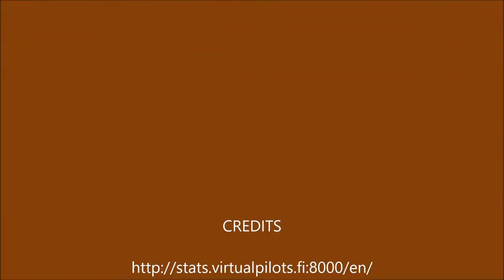Mastiffs Games Finnish Virtual Pilots Server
This Channel is dedicated to all Veterans no matter what service or country you have served.

I'm a flight simulation enthusiast, since 2007. I have served in the U.S Army. We at 71st Eagles support Veterans and encourage fellow veterans to join us at our squadron and whether you have PTSD, Dementia, alzheimer; we are here and listening and playing Flight sims and just enjoying ourselves.

Remember 22 Veterans takes their lives everyday!

System Specs:
||Thor|| i9x 9900k || ASUS z370 MH X WiFi|| WIN10x64 || RGB G Skill DDR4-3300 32GB || EVGA GTX 2080-8GB || 7.1 Turtle beach Elite Pro T.A.C. || PSU1200w || TrackIr 4/ Rift VR || VirpiL T50CM2 ||MFG Xwinds pedals||X-55 thrtl|| 32"Samsung C32HG70|| 1*DS90U 9" || G15|| gen Mouse||

IL 2 Sturmovik Greatest Battles WWII Combat Flight Sim
777-Studios/ 1C Games Studios

Eagle Dynamics DCS World, an amalgamation of WWII, Korea, Vietnam, Modern Flight Sim simple to study type simulation